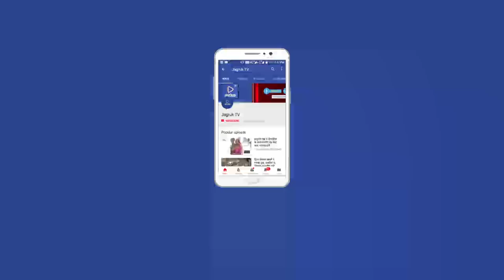JAGRUK TV : जोधपुर : बारिश ने सूर्यनगरी को भिगाया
उमस व गर्मी के बाद दोपहर में जमकर बरसे बादल
कई दिनों से हो रहा था बारिश का इंतजार, पूरा शहर भीगा
जोधपुर। सूर्यनगरी में शुक्रवार को उमस व गर्मी के बीच दोपहर में बादल बरसे। यहां सुबह से ही उमस ने जोर पकड़ा हुआ था। दोपहर करीब दो बजे यहां बादलों ने बरसना शुरू किया। इस बारिश के बाद लोगों के चेहरे खिल गए। यहां शहरवासी कई दिनों से बारिश का इंतजार कर रहे थे। बारिश के अभाव में किसान भी चिंतित थे। फसलों को एक दो बारिश का अब भी इंतजार है।